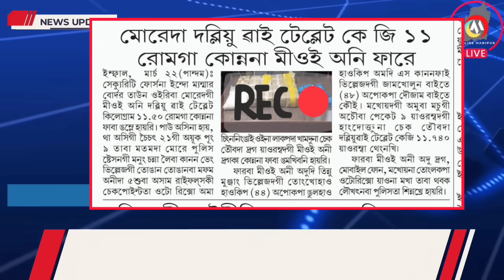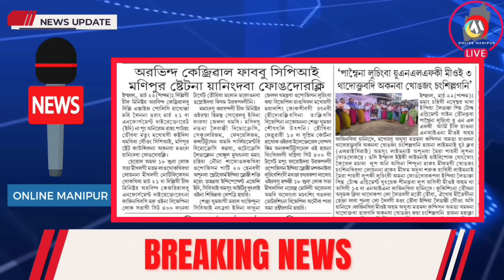BORDER TOWN MOREH DAGI KUKI MACHA 2 FARE